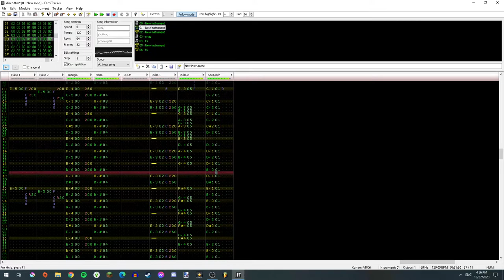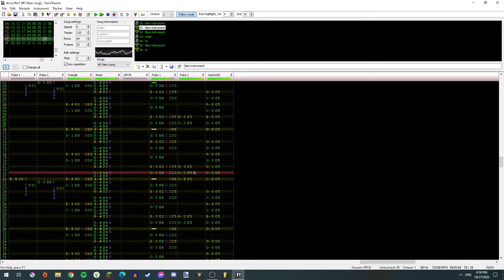Disco Dish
Can you believe I actually have 3 more songs in the making? An unusual wave of inspiration indeed.